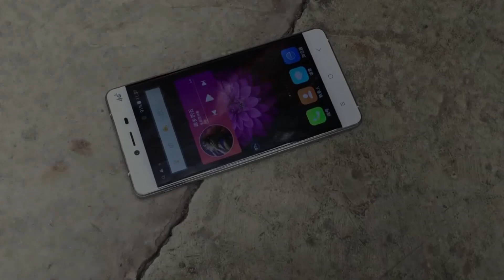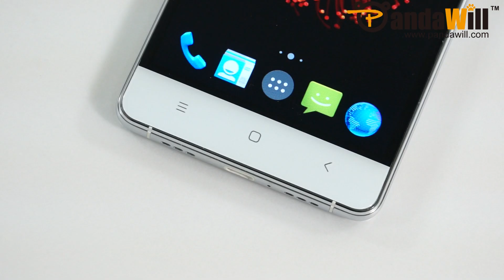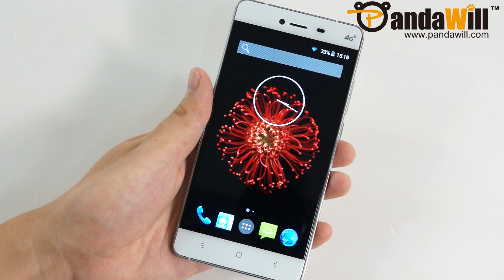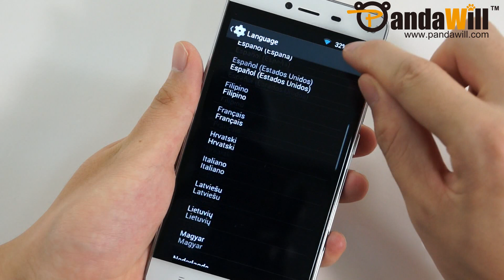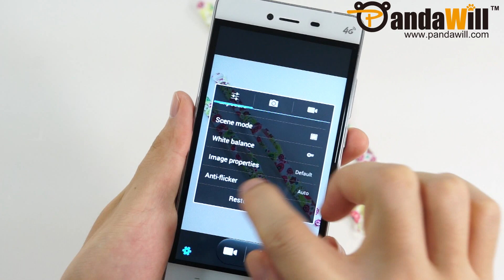Lordor LD700 4G Smartphone Test & Hands On Review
The video is about some physical tests and hands on review of the Lordor LD700 smartphone. The physical tests includes: hard test, crash test and fire resistant test.

The Lordor LD700 smartphone is powered by 64bit MTK6732 quad-core processor along with 1GB of RAM and 16GB of ROM, features 5.0-inch IPS HD display, 4G LTE and interpolated 13MP back camera with OTG and samrt wake function. with only $84.99.